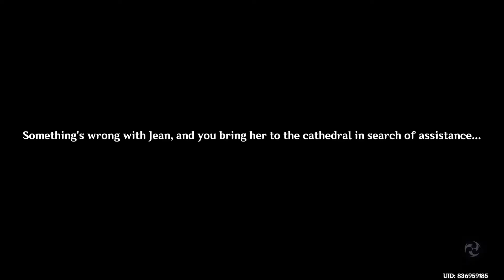GENSHIN IMPACT -- Jean Quest : Master's Day Off (Part 1)